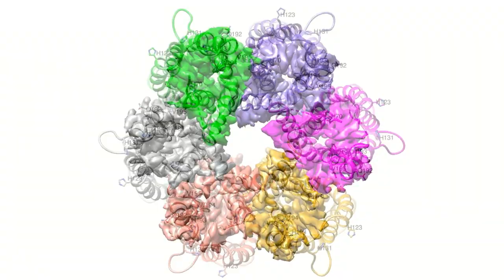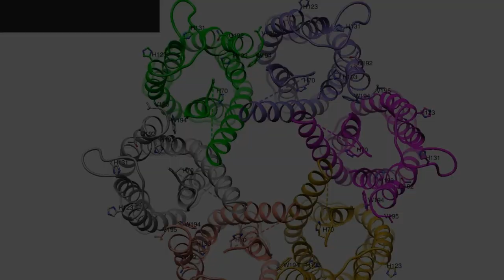Helicobacter pylori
pH-Dependent Gating Mechanism of the Helicobacter pylori Urea Channel Revealed by cryoEM

Yanxiang Cui, Kang Zhou, David Strugatsky, Yi Wen, George Sachs, Keith Munson, and Z. Hong Zhou